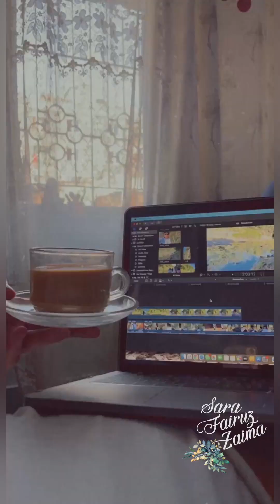যতো যা কিছু আমি করি | Vlog No. 44